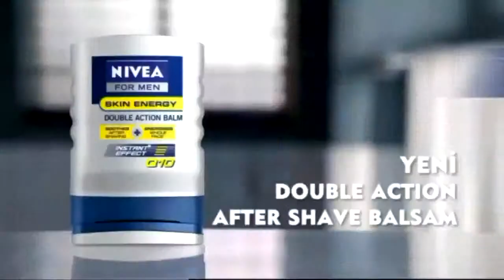KMS Spor Kristal Yağları iddaa RakipBul Halı Saha Ligi HD